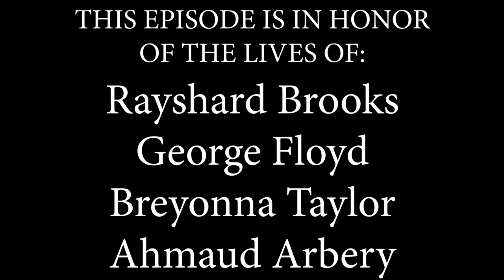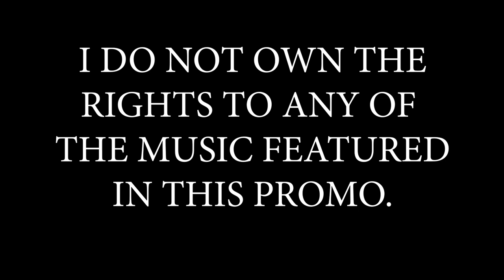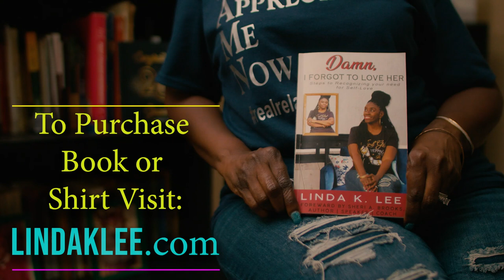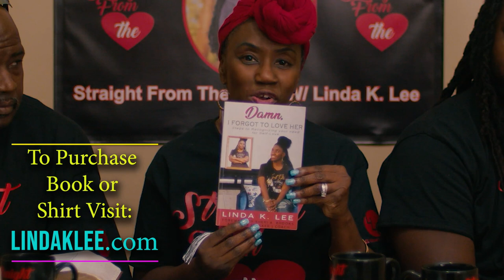Coming Straight From The Heart w/Linda K. Lee - The Pandemic of Racism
In the debut episode of Coming Straight from the Heart w/ Linda K. Lee, we discuss relating to the devastating effects of the Pandemic of Racism. Linda and her co-hosts take the audience through the history of racial injustice throughout American history. From Emmitt Till to Rayshard Brooks, we show how these violent occurrences are not new.